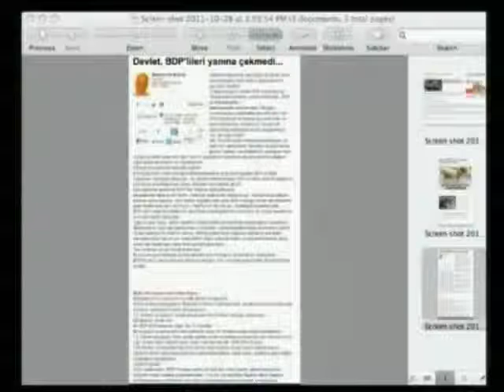Sn. Adnan Oktar'ın, Mehmet Ali Birand'ın Van konusundaki yazısına yorumu